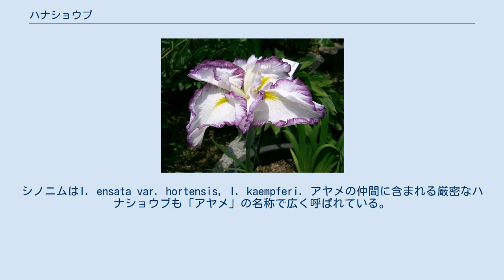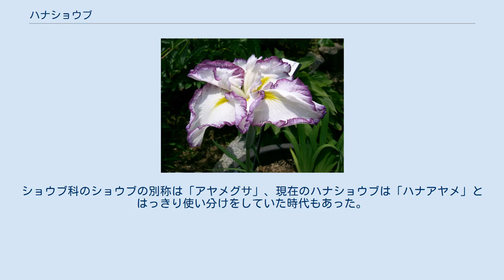ハナショウブ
ハナショウブ（花菖蒲、Iris ensata var. ensata）はアヤメ科アヤメ属の多年草である。
別名「ハナアヤメ」。
シノニムはI. ensata var. hortensis, I. kaempferi. アヤメの仲間に含まれる厳密なハナショウブも「アヤメ」の名称で広く呼ばれている。
（あやめ園、あやめ祭り、自治体の花名など）。
 ハナショウブはノハナショウブ（学名I. ensata var. spontanea）の園芸種である。
6月ごろに花を咲かせる。
花の色は、白、桃、紫、青、黄など多数あり、絞りや覆輪などとの組み合わせを含めると5,000種類あるといわれている。
 系統を大別すると、品種数が豊富な江戸系、室内鑑賞向きに発展してきた伊勢系と肥後系、原種の特徴を強く残す長井古種の4系統に分類でき、古典園芸植物でもある。
第二次世界大戦後は系統間の交配も進んでいる。
他にも海外、特にアメリカでも育種が進んでいる外国系、キショウブとの交配によるキハナショウブ（アイシャドウアイリス）、原種ノハナショウブの自然変異タイプがある。
 近年の考察では、おそらく東北地方でノハナショウブの色変わり種が選抜され、戦国時代か江戸時代はじめまでに栽培品種化したものとされている。
これが江戸に持ち込まれ、後の3系統につながった。
江戸に持ち込まれたハナショウブの出どころとしては陸奥国郡山の安積沼などの説がある。
また、長井古種は江戸に持ち込まれる以前の原形を留めたものと考えられている。
 アヤメ類の総称として、厳密なアヤメ以外の種別にあたる、ハナショウブやカキツバタを含めて、アヤメと呼称する習慣が一般的に広まっている。
特にハナショウブの別名は「ハナアヤメ」であり、縮めてアヤメと呼ぶ文化も根付いている為、間違いにはあたらない。
 「いずれがアヤメかカキツバタ」という慣用句がある。
どれも素晴らしく優劣は付け難いという意味であるが、見分けがつきがたいという意味にも用いられる。
見分け方はアヤメの項の見分け方を参照。
 「ショウブ」と呼称する例も見られるが、「ショウブ」単体の場合は、ショウブ科（古くはサトイモ科）に分類される別種の植物を指す意味合いが強いため、注意が必要である。
ショウブ科のショウブの別称は「アヤメグサ」、現在のハナショウブは「ハナアヤメ」とはっきり使い分けをしていた時代もあった。
 本項目は、厳密な品種のハナショウブに限る。
 本項目は、厳密な品種のハナショウブを含んだ施設に限る。